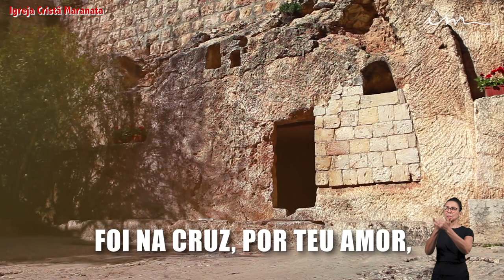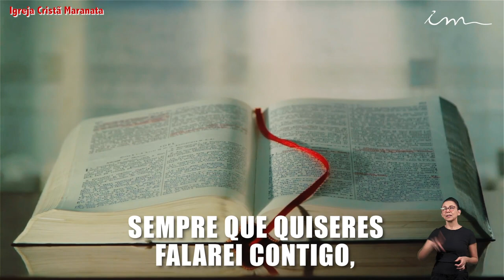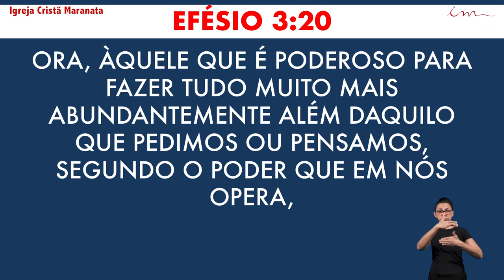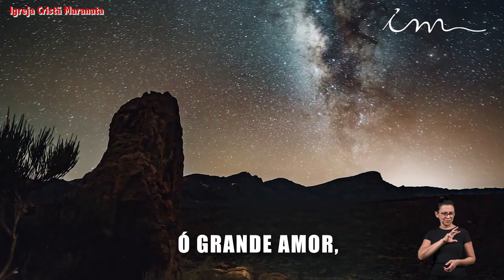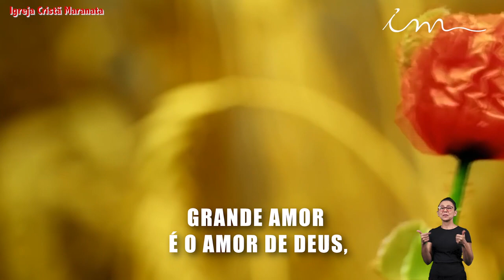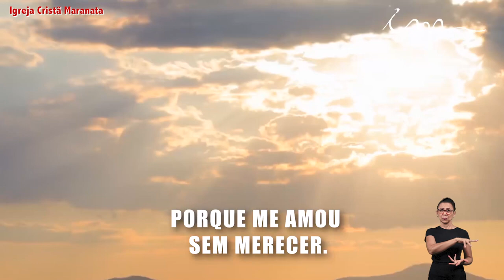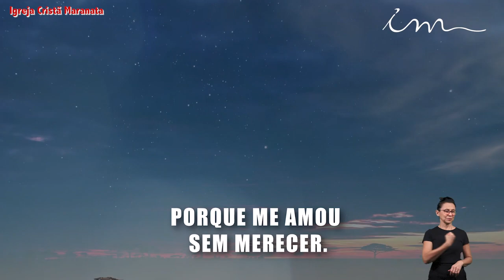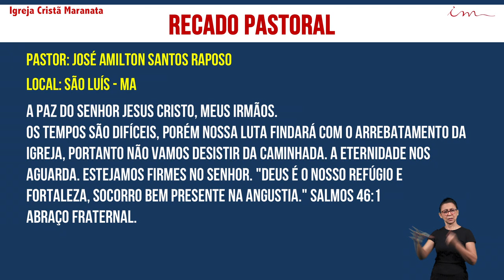Богослужение - Христианская Церковь Маранафа - 08-09-2020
Подпишитесь на наш канал и нажмите на колокольчик 🔔 чтобы вам приходило оповещение о начале он-лайн трансляций, и не забудьте отметить 👍 что вам понравилось, чтобы еще большему количеству людей было посоветанно это видео.